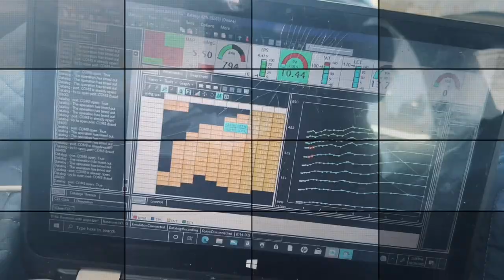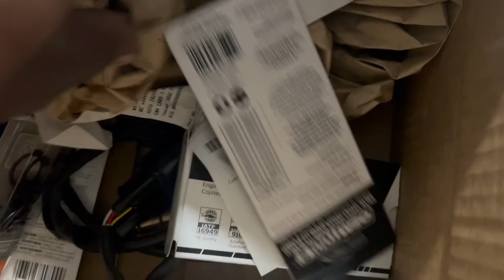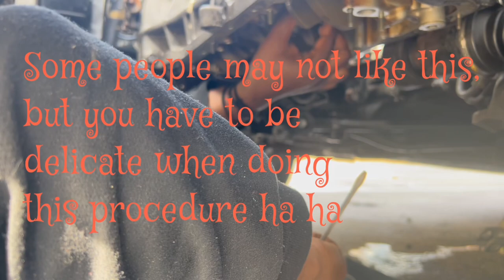The B16 finally get some work done to it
Welcome back to the pavement!

￼I finally get to do some work to the car, H-Day here I come. So start off by just getting all the parts together. Had to buy new pistons because the old ones were damaged and why I was doing that I want head and ordered some rods I have main bearings and rod bearings. Everything went in smooth for the most part. Have to find the time to finish buttoning up the head and connecting all the connecting wires to the intake, manifold.

Videos were recorded by iPhone
All music is from the DJI Gamble